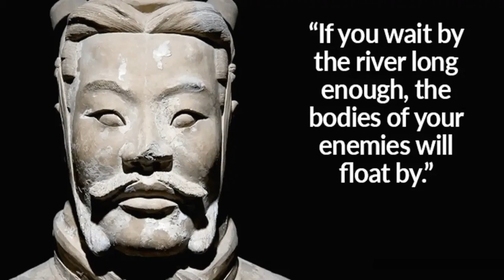Top 5 Bizarnih Povijesnih Činjenica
0:10 - Rat za kantu?
2:20 - Misterij Prapovijesti
3:30 - Sun Cu i Buda
5:10 - Zašto je Džingis-kan uspio pokoriti toliko puno zemalja?
7:30 - Kako je Komunistička Partija uvela kapitalizam u Kinu?